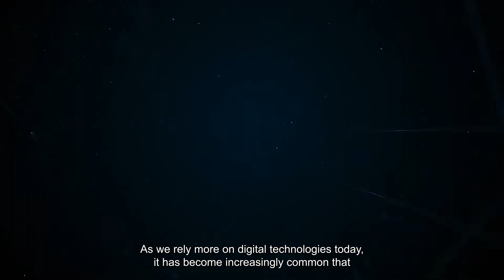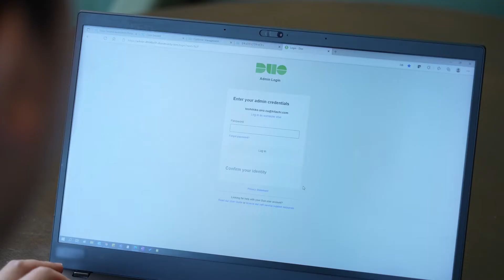Hitachi Adopts SASE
Hitachi is working to restructure its security infrastructure, because users, devices, systems, and data are scattered widely inside and outside the company’s network.